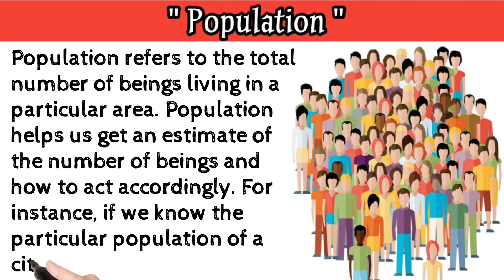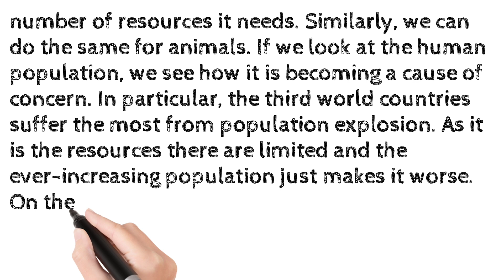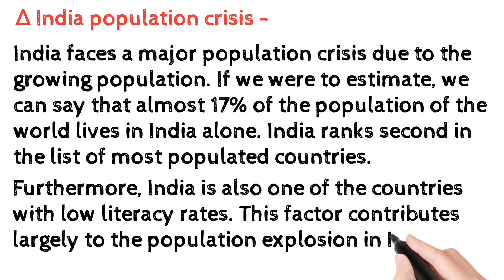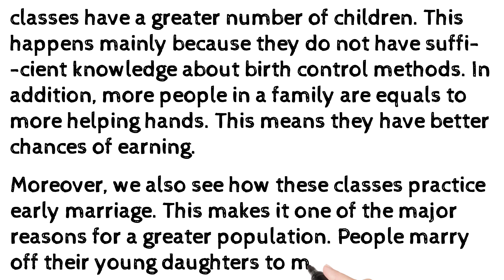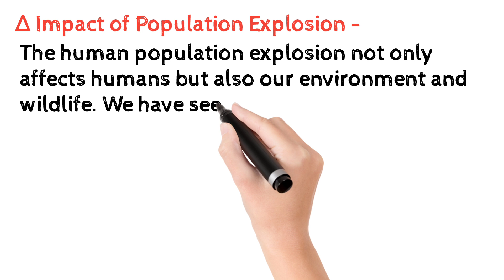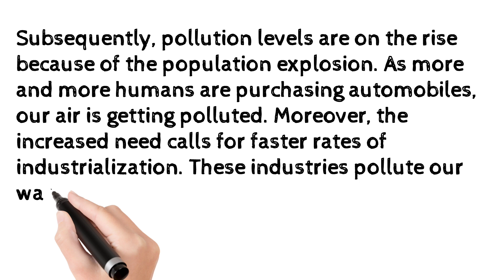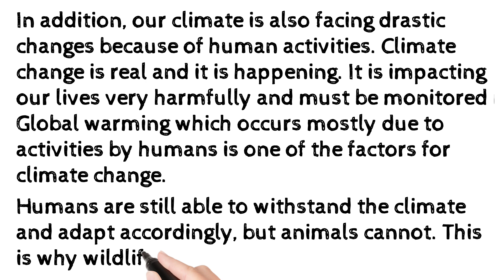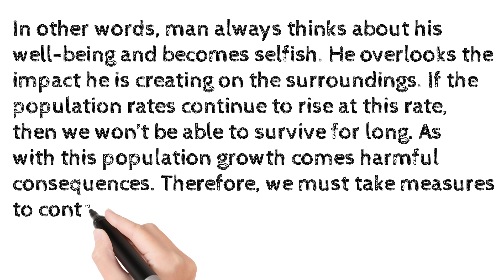Population || जनसंख्या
In this video we will discuss about Population.